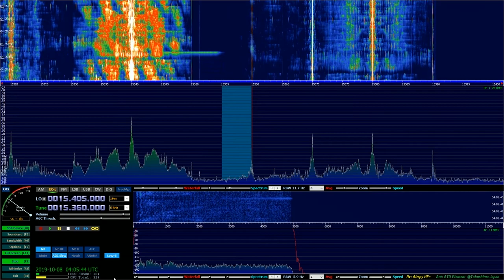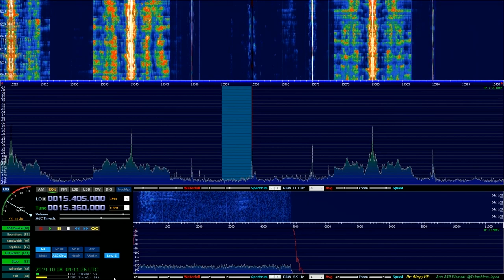MASHAAL RADIO 15360 2019/10/08 0400UTC-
250kW  Azi45

ATU Element
Tokushima Japan